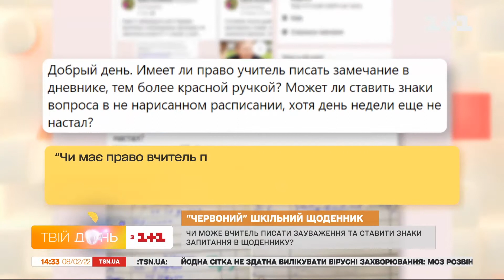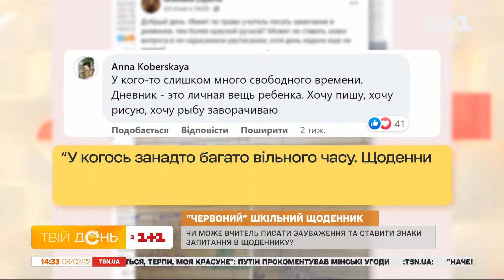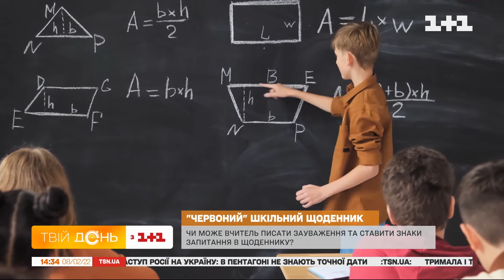Чи може вчитель писати зауваження та ставити знаки запитання в щоденнику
Батьки школярів обговорюють, чи може вчитель писати зауваження та малювати знаки запитання в щоденниках. Та ще й червоною пастою. Одні вважають, що щоденник – особиста справа дитини: що схоче, те й може писати. Інші називають його "обличчям школяра" й основним способом комунікації вчителя, учня та його батьків.